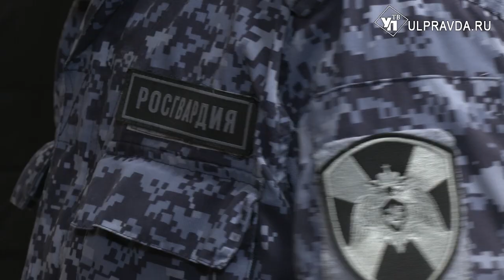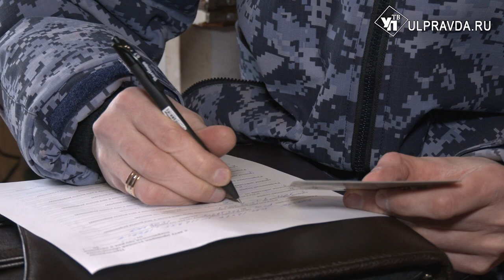Предупрежден – значит, вооружен. Кто и как выдает разрешения на оружие в Ульяновске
Свой профессиональный праздник отметили сотрудники подразделения лицензионно-разрешительной работы Управления Росгвардии. Через них проходит все оружие Ульяновска. Как получить разрешение на владение пистолета или ружья, расскажем в нашем следующем сюжете.